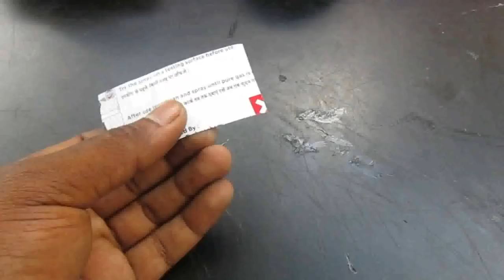How to make a Heavy road making machine - road roller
Learn - How To Make a Single Drum Road Roller

12V DC GEAR MOTOR 30 RPM
12V DC GEAR MOTOR 60 RPM
100 RPM
1000 RPM
12 Volt LED Light =

Sunboard Sheet
2mm Thickness =
5 mm Thickness =

Battry
9V Rechargeable Battery 300 Mah Ni-Mh =
12 Volt Battery Charger =
Electric Soldering Iron =
9v battery connectors 10 pcs =